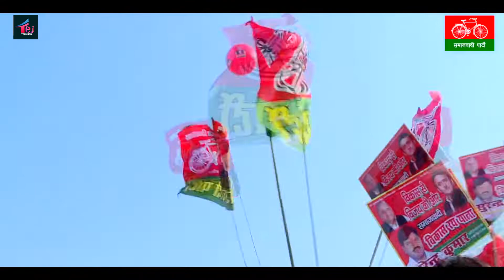#2022 में अखिलेश जी आएंगे | 2022 का सुपर हिट HD VIDEO भोजपुरी समाजवादी गीत | Ramswaroop Faizabadi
⭕ VideoSong कईसे होई अन्हारे उ खेलावाRajan Raj .Guddu Lal Yadav - New Bhojpuri Dj Song 2022
⭕Audio/Video Credits :-
👉Album -2022 Me Akhilesh Ji Ayenge
👉Singer - Ramswaroop Faizabadi
👉Lyricist - Pintu Lal Yada
👉 Recording Mixing -
👉Video Director  - Shivam Yadav
👉Digital - Anshu Pant
👉Producer - Deepak Maurya
👉Company/ Label - Tej Music
👉Copyright -  Tej Music
⭕Digital Partner  :-
ramswaroop faizabadi ka gana
ramswaroop faizabadi song
ramswaroop faizabadi
ram swaroop faizabadi
ramswaroop faizabadi new song
ram swaroop faizabadi new song
ram swaroop faizabadi video
ram swaroop faizabadi hd video
ram swaroop faizabadi ka naya gaana
naveenrecordingstudio
naveen recording studio
naveen studio
naveenstudioayodhya
navinstudio
ramswaroop
ram swaroop faizabadi song 2020
ram swaroop faizabadi song
ramswaroop faizabadi 2021
up khela hobe song
up me khela hobe song
khela hobe in uttar pradesh song
up news
2022 me khela hai song
up me khela hai song
khela hobe in tripura
khela hoi dj song
khela hobe hindi song
up election 2022 opinion poll
mulayam singh yadav song
samajwadi party song dharmendra solanki
up ko akhilesh pasand hai
samajwadi party song 2022 status
samajwadi party song 2021
samajwadi party song status
samajwadi party status
22 me akhilesh ji aayenge status
akhilesh yadav status
akhilesh yadav bol raha hun